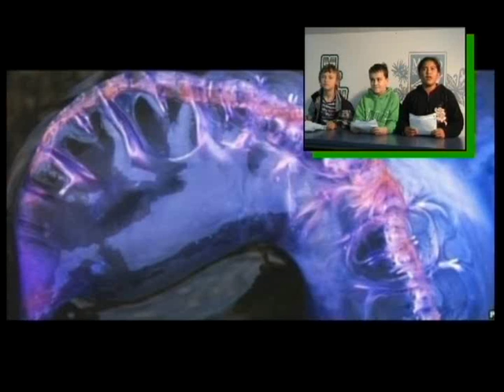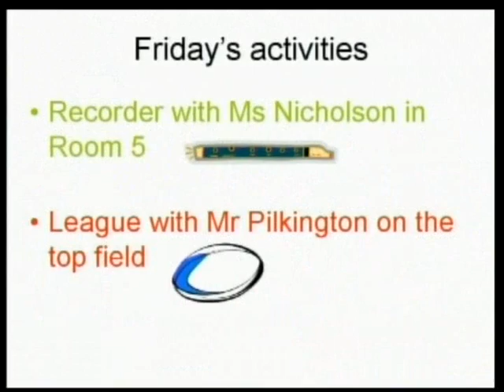friday 15th august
starring room 5 and crazy news presenter